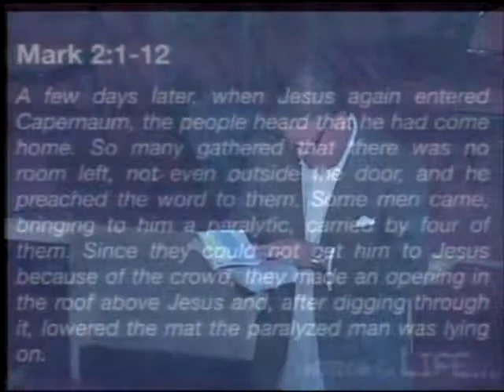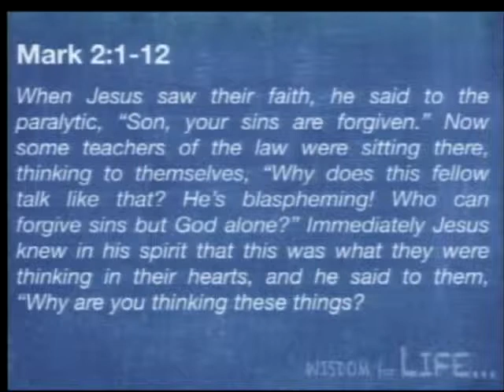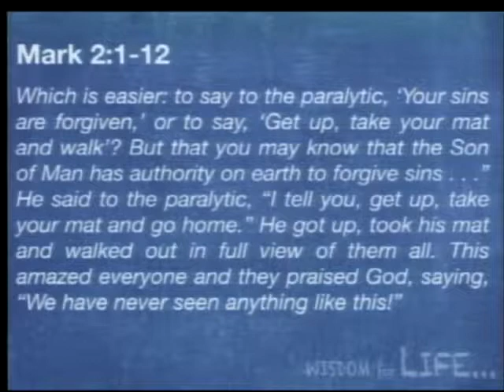Proverbs: WIsdom for LIFE - Walking With the Wise (8/10/2014, 9AM)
Wisdom for Life
Pastor Scott George
Proverbs 13:20